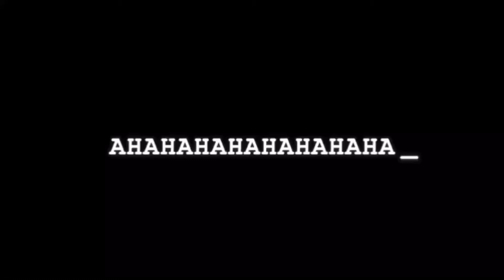rengoku vs akaza| Rouge Demon